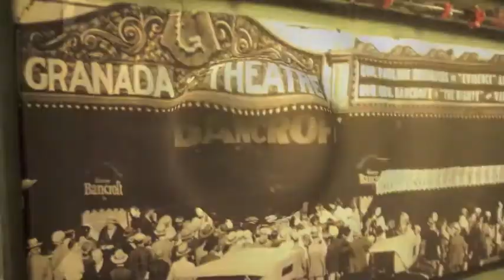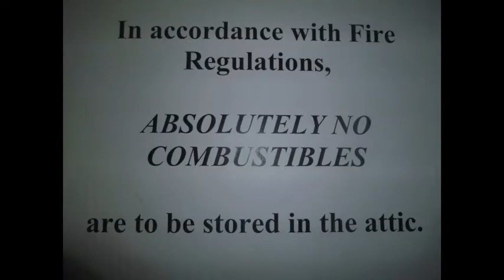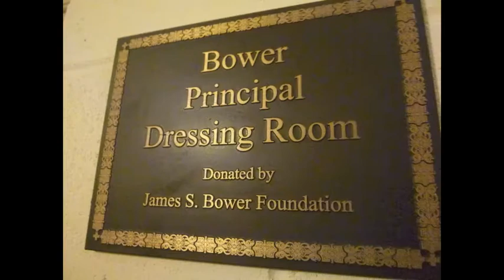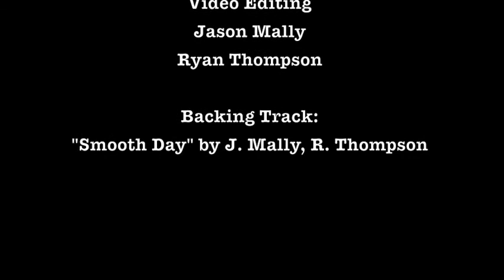The Granada Theatre - Montage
Still photos, editing and music by The Granada Video Workshop film students.